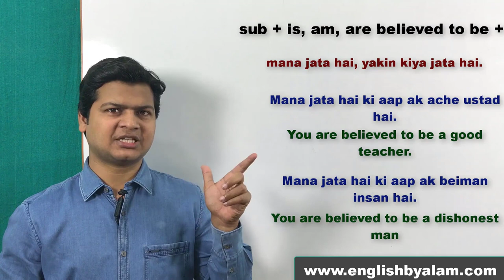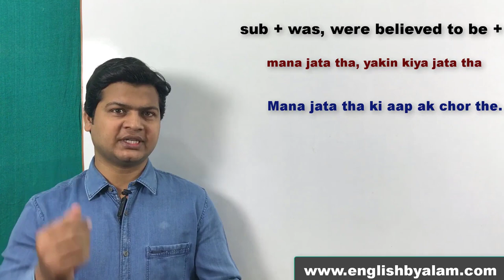Use of is believed to & have believed to in English | Learn English speaking by Alam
Hi Friends,